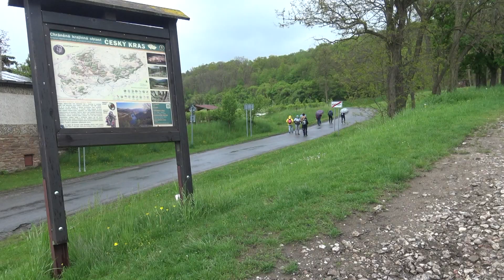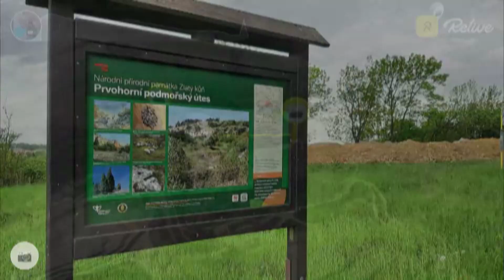Koněprusy 2021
Koněprusy, aneb jak jsme si užili všechny druhy počasí, mimo sněžení!